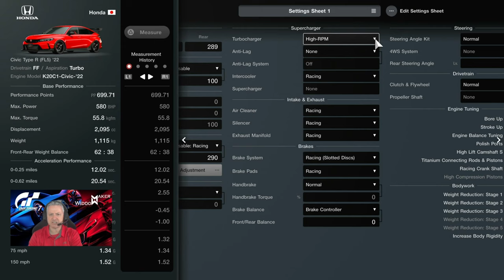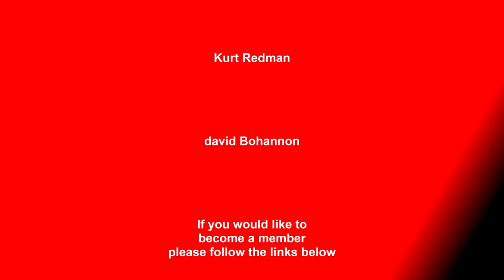GT7 Honda Civic Type R 22 Le Mans 700pp The Grind Gold How to Tutorial Update 1 38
Primarliy the channel focuses on helping the viewer to conquer, improve, better tham selves in games, with positive encouragement and the view of a suitable positive outcome. Those games include GT7, ETS2, ATS, PC2, Arma 3, War of rights, ACC, AC, GT legends, Race Room, The Hunter - classic and Call of the wild!, PGA Tour 2K21 And others